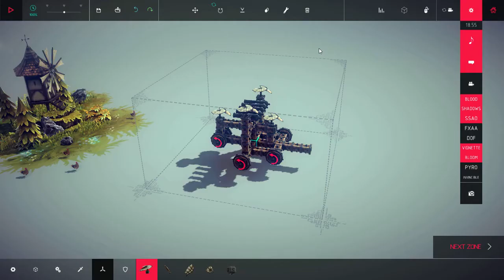Besiege Gameplay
Started playing a few days back. Its great fun and hilarious! Gonna have tonnes of fun building some epic stuff!

Only played with my touchpad so I was quite slow. Will use a mouse next time.